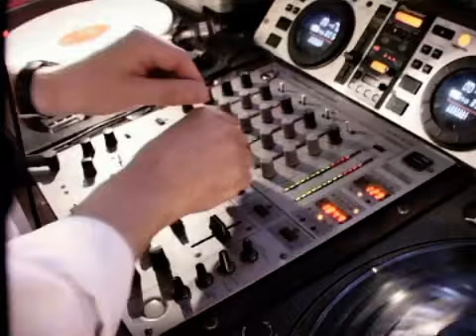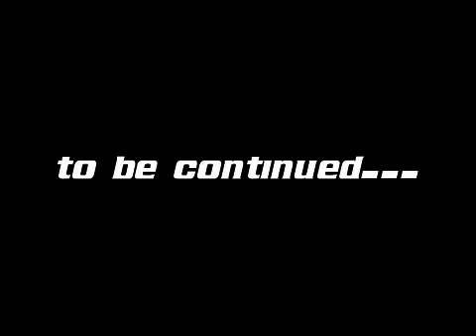Cafe Europa 75 Jahre